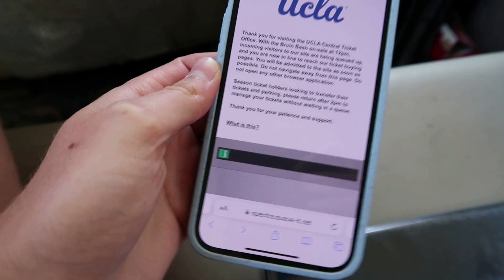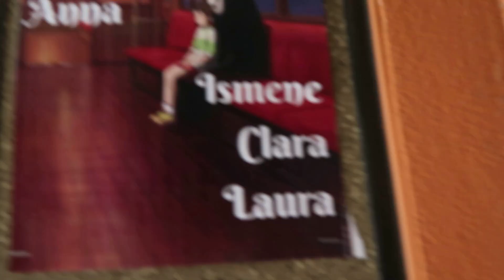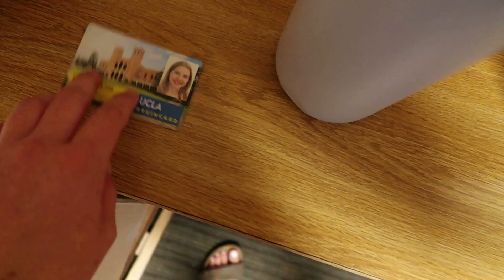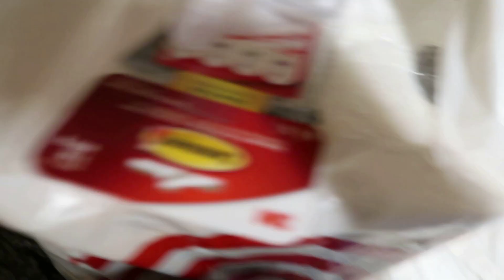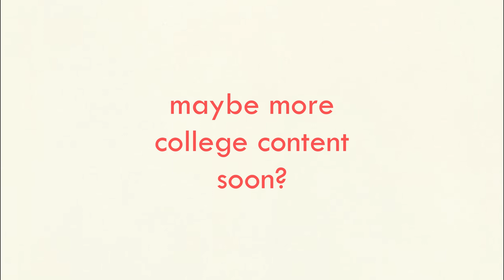my sister and I move into UCLA! college move in day 2022!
The day has come (and long since gone) to move into UCLA! So excited to be starting my second year here, especially since my sister will be joining me! This year is going to be a blast. Hope you enjoy my move in experience, and hopefully there is more content from UCLA and college in the future, although I haven't filmed anything yet...